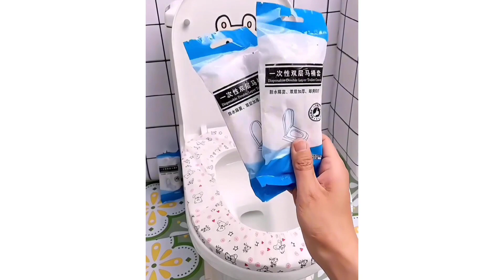🥰 New Gadgets & Versatile utilities for every home #42 🏠 Appliances, Smart Inventions | Tiktok China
Join us on this exciting journey to discover the best gadgets and smart appliances for your home. Don't miss out on the chance to make your living space even better with these amazing technologies!
Let's make your home smarter and more convenient together
TikTok Amazon Must Haves 2023 \\ Amazon Home Favorite Finds, TikTok Made Me Buy It with Links!
✨Amazon finds ✨
Top 15 Amazon Products of 2023
amazon finds tiktok
AMAZON MUST HAVES 2023!!! Beauty, Fashion, Tech and More!
🥰 New Gadgets & Versatile utilities for every home #41 🏠 Appliances, Smart Inventions | Tiktok China
25 *VIRAL* AMAZON Products You NEED In Your Life!
Here are the top 10 amazon finds from this last month!
New Gadgets!😍Smart Appliances, Kitchen tool/Utensils For Every Home🙏Makeup/Beauty🙏TikTok China

I have been seeing so many of these amazon kitchen product videos around youtube so i thought it would be great if I did a best kitchen gadgets and home tools video. You may have seen amazing kitchen gadgets videos from creators like Eco Gadgets and DaveHax, so i thought I'd make 10 amazon products you need and things you need from amazon but with a smart kitchen gadgets 2023 twist!

Similar to my other best amazon products 2023 hauls this kitchen gadgets 2023 video is the best kitchen gadgets to make your life easier and 10 kitchen gadgets you need at good prices. They are a mix of 2023 smart kitchen gadgets 2023 and amazon products 2023 that are kitchen gadgets amazon. Don't miss these best kitchen gadgets and amazon kitchen gadgets!